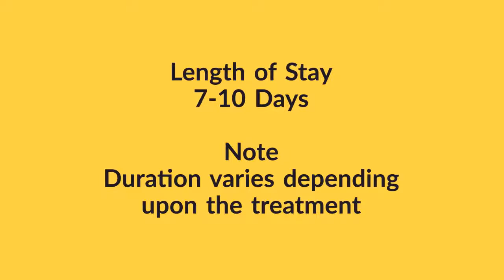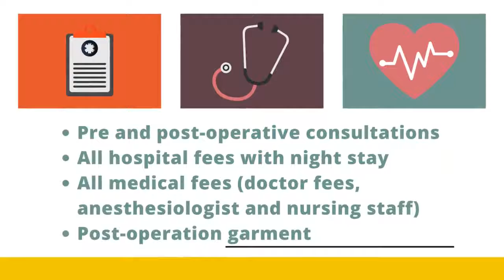Highly Affordable Stem Cell Therapy for Anti Aging Packages in Nuevo Progreso, Mexico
Stem cell therapy is the new future for a variety of anti aging treatments. Studies underway and therapies offered throughout Europe have seen effective results through the use of fetal stem cells in reducing signs of aging, improving posture, mobility, and quality of life. Anti aging treatments, from reducing the signs of wrinkles to fighting free radical damage to enhancing memory, concentration, and quality of life are the focus of researchers around the world.